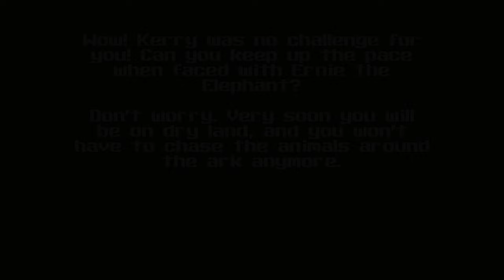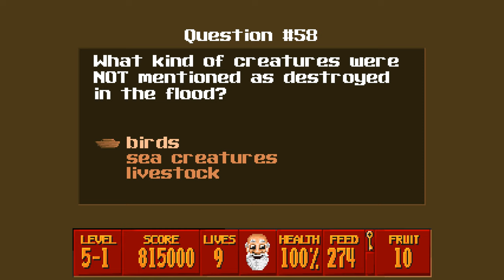Super 3D Noah's Ark - Map18: 5-1 [ 100% ] (1994-2014) | 4K/60